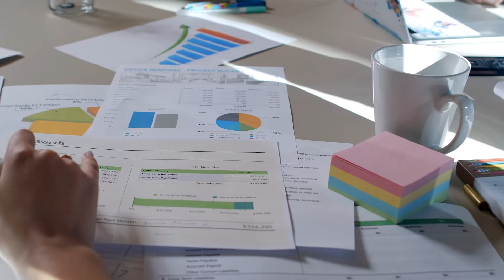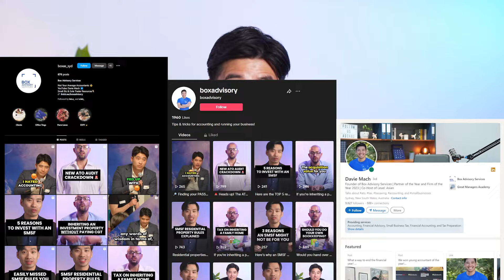About This Channel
Welcome, guys! I'm Davie, the director and founder of Box Advisory Services, your guide on this journey to business growth and financial freedom.

This channel is all about empowering small and medium-sized businesses with straightforward accounting and tax tips.

Whether through sharing personal growth stories, breaking down technical expertise, or reacting to current events, we're here to help you navigate the often complicated business world.